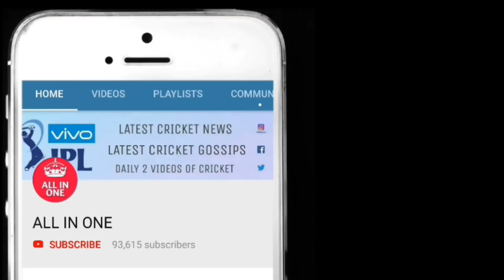युवराज सिंह का आया तूफान 71 रन लगाए वो भी सिर्फ इतने ही गेंदों मे अब होगी वापसी पक्की टीम इंडिया में